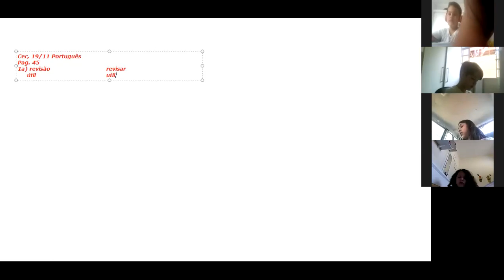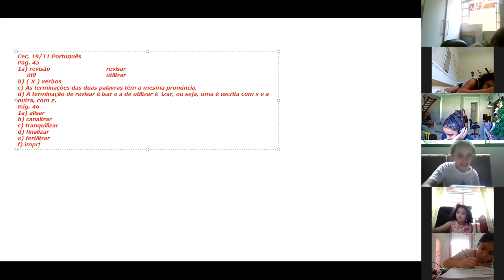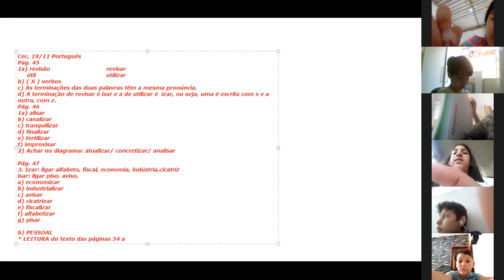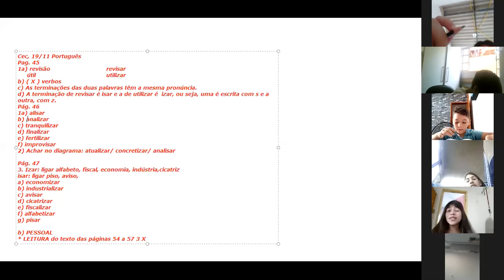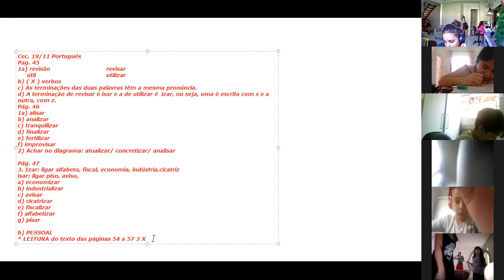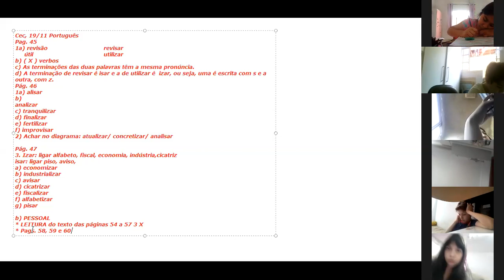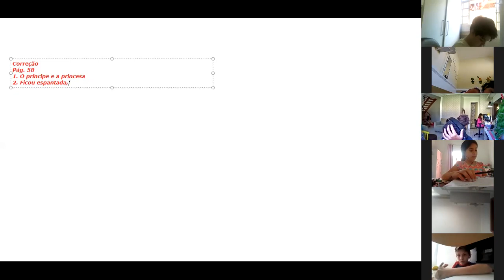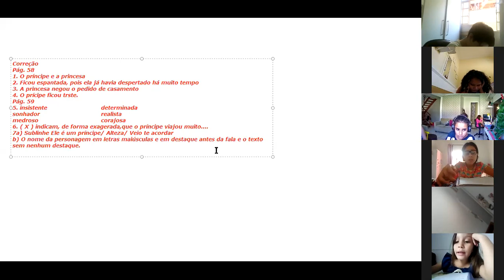4º ano 19 11 Português